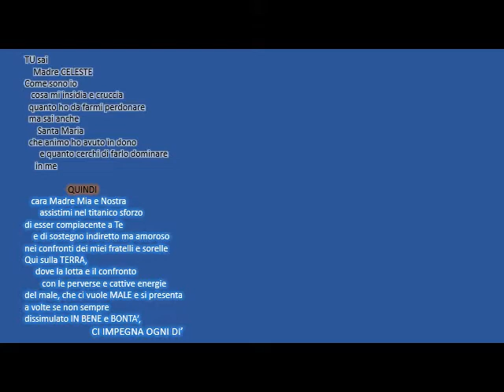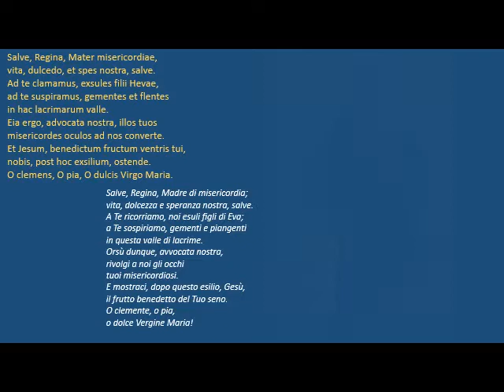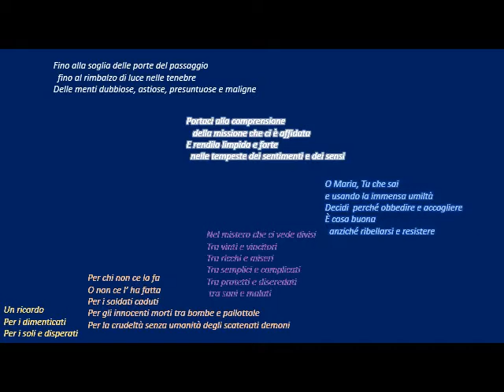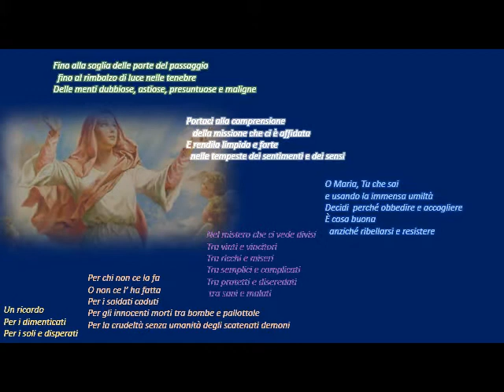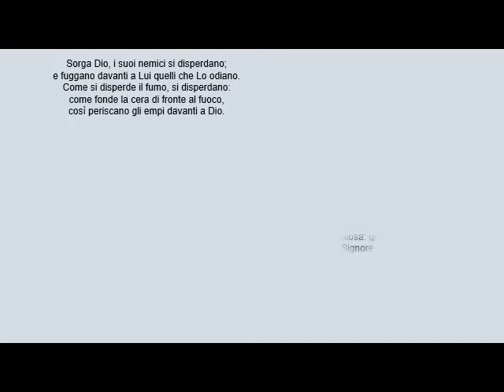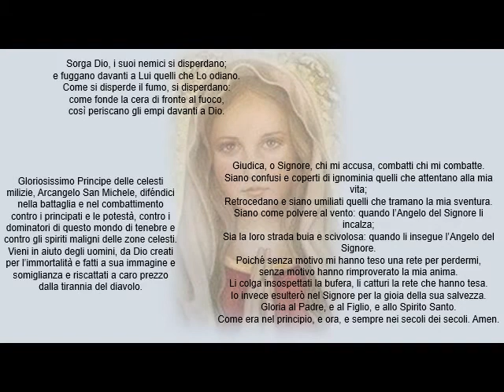preghiera a MARIA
il mio lato religioso
la fede in un  mondo migliore di com' è oggi
l' invocazione alla Madonna, ai Martiri, ai Defunti che ho conosciuto
alla forza dello SPIRITO
alla fiducia nel migliore me stesso
alle armi potenti della preghiera e degli Arcangeli comandati da San Michele
colonna sonora:
- Salve regina (gregoriano ) -
- Ave Maria no morro - Violetta Villas